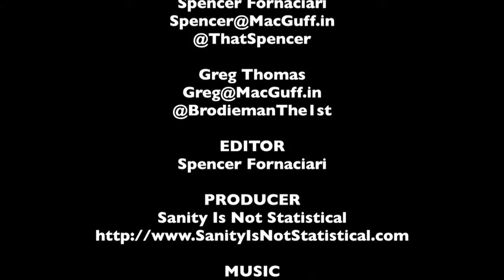RED 2 - The MacGuffin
In honor of its release, Spencer Fornaciari and Greg Thomas of The MacGuffin take a look at RED 2.